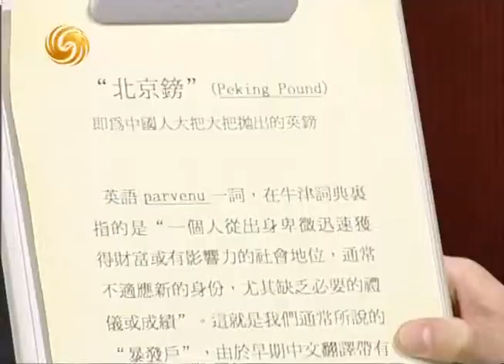锵锵三人行20110202高档品牌迎合市场向低年龄人群投降